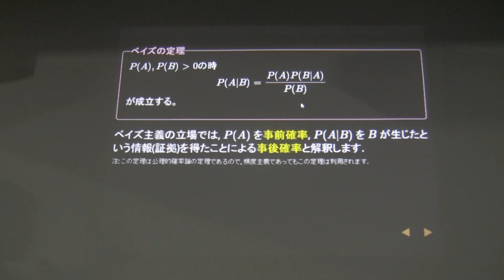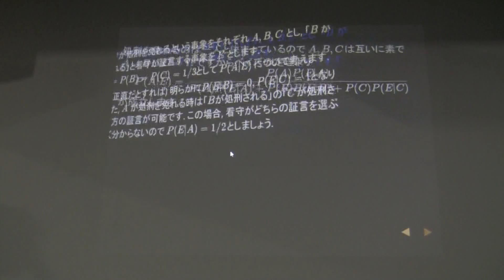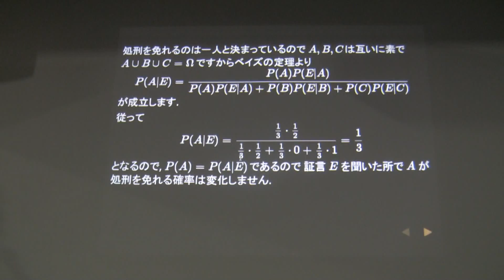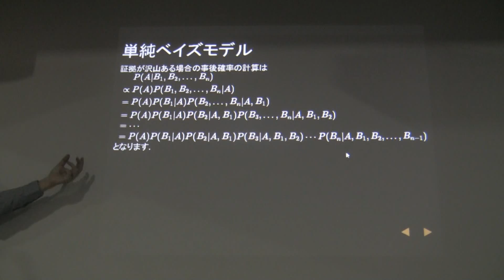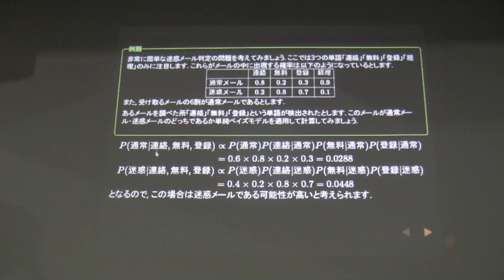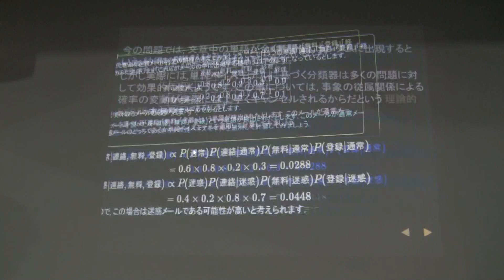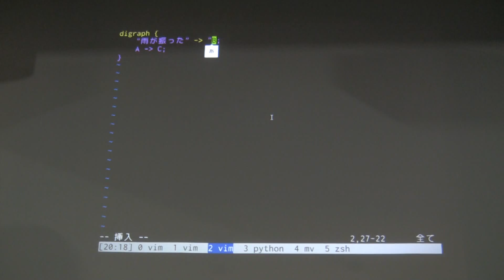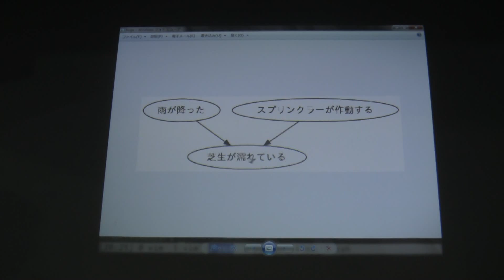統計学入門第7回@ワークスアプリケーションズ その1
第18回プログラマの為の数学勉強会です。